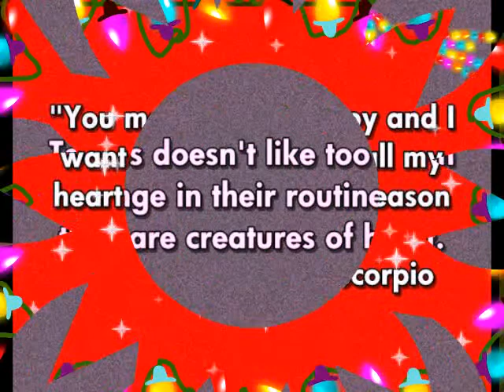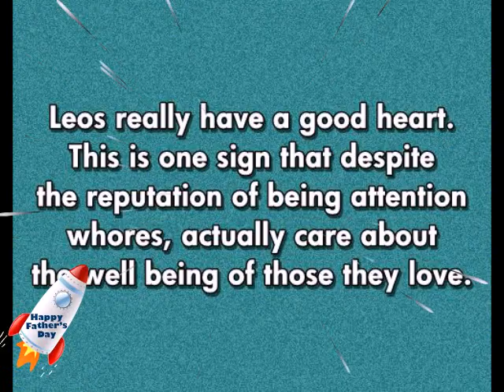best daily horoscope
For a full description of all aspects of Astrological Zodiac signs and meanings and free life and love daily Horoscopes